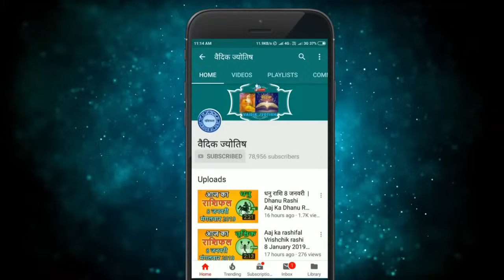वृषभ राशि 25 मई 2024 | Vrishabh Rashifal 25 May 2024 | Vrishabh Rashi Aaj Ka Vrishabh Rashi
Taurus Horoscope 25 May 2024
Vrishabh Dainik Rashifal 25 May 2024
Aaj Ka Rashifal
Todays Horoscope

25 tarikh ki Vrishabh rashi
25  May Vrishabh rashi
Vrishabh rashi May 2024
Dainik Rashifal
Horoscope Astrology
Horoscope In Hindi
Vedic Astrology

25   मई   वृषभ राशि
आज का राशिफल वृषभ राशि
वृषभ राशिफल

25 february Vrishabh rashi aaj ka rashifal